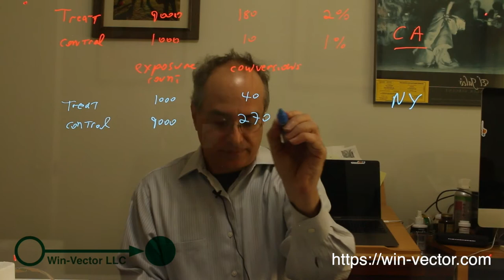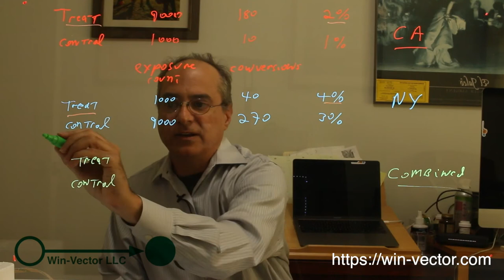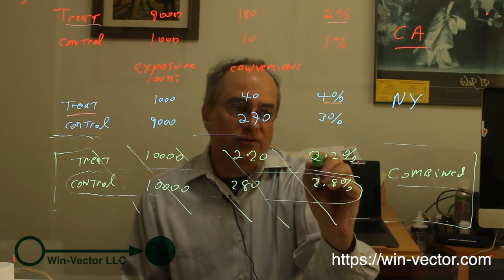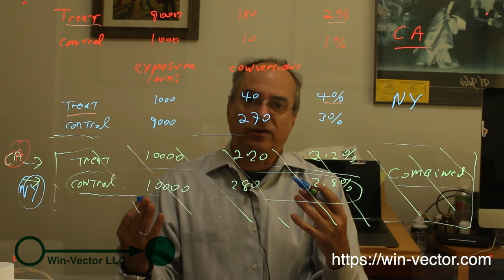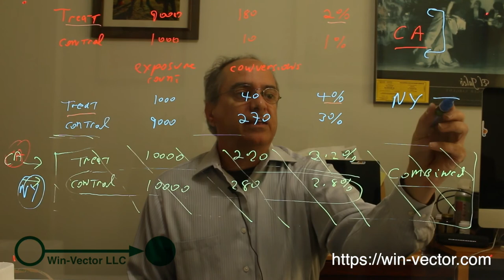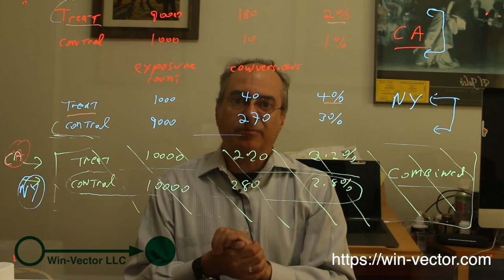Simpson's Paradox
This video is an example of how Simpson's Paradox can try to spoil our A/B tests (or controlled experiments), and how to avoid this issue.